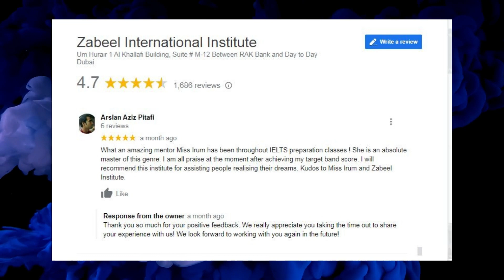June-Thank you for taking the time to leave us such a fantastic review!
THANK YOU!!! Thank you for taking the time to leave us such a fantastic review!  We're happy to hear that you loved our Trainer and Training Methodology. Your satisfaction is our priority, and as affirmed by your review, we pride ourselves on our exceptional service.

To know more about our institute:-